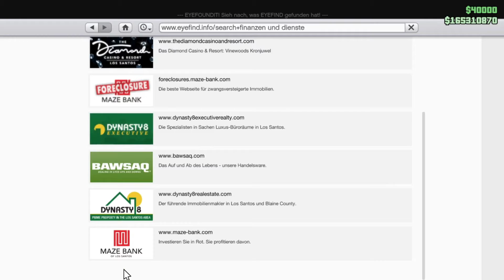Gta Online Ich sammel Infomartionen für Cayo Perico Heist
Hey Leute ich würde mich freuen wenn ihr Abo und einen Like da lässt

PS: Leute ich konnte ja nicht weiter spielen und die Mission machen weil mein Spiel
hat Probleme gemacht aber falls ihr einen 2 Teil wollt dann liket dieses Video und ich mache, auch
den 2 Teil.